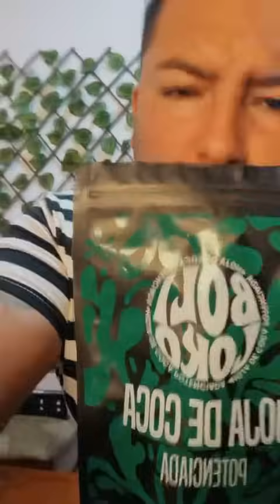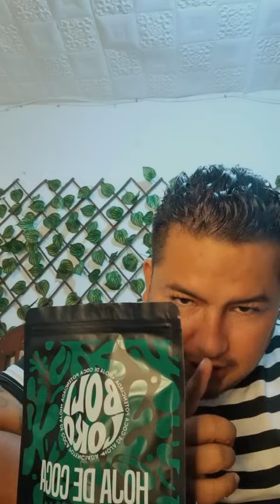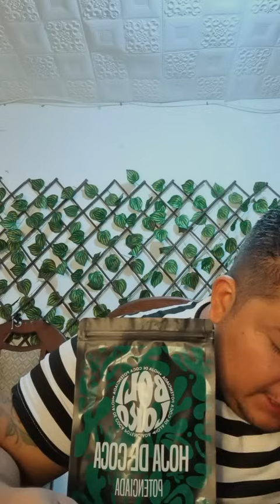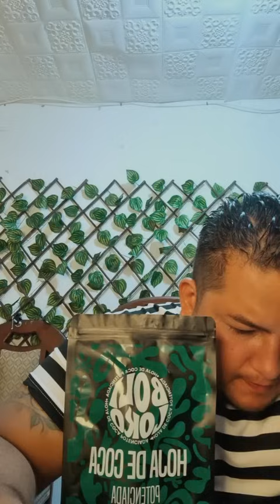Les comparto una conferencia que hice para mejorar la salud de los humanos